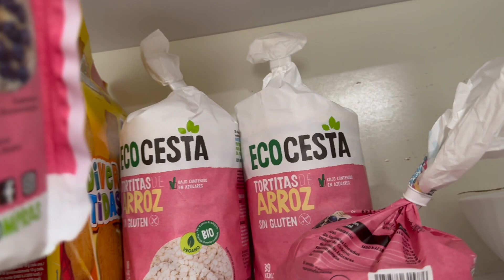ME PASO REVISIÓN DEL FISICO EN VOLUMEN